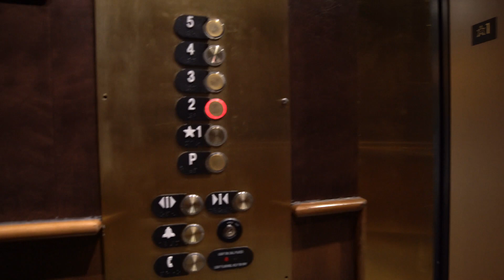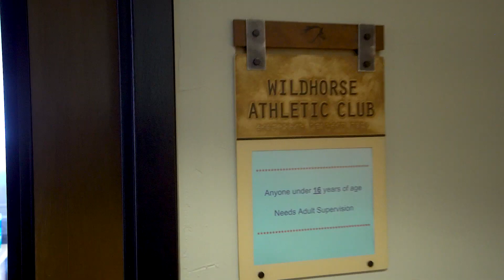SOLD - The One You Have Been Waiting For - For Sale - Trailhead Lodge #2107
Have you been waiting for a Trailhead Lodge condo? The wait is over. This incredible one-bedroom plus den luxury condo lives and feels like a two-bedroom suite. The unit has it all; views, amenities, and convenience. Want sweeping views of the ski resort and Rabbit Ears Range? You got it. Looking for hardwood floors, granite countertops, a remodeled fireplace, and a fully furnished turnkey opportunity? No problem. Need a property located in the “green zone”, which affords you the opportunity to host nightly rentals? This is it. The amenities at Trailhead lodge are exceptional, with a 25-yard lap pool, multiple hot tubs, and an extensive fitness center. Would you like to take an exclusive gondola straight to the base of the ski slopes? Trailhead Lodge has that. It also provides a shuttle service to take you anywhere else you may need to go to in town. This unit comes with covered parking in an underground gated parking garage. Additionally, there is ski and bike storage and the unit has an owner’s closet for bonus storage. Want a condo that is within walking distance to a movie theater, multiple restaurants, yoga studio, and shopping? Look no further. Also, a grocery store is just down the road, and an additional grocery store is a quick five-minute walk from the base area. Trailhead Lodge is in the heart of mountain village, only a five-minute drive from downtown nightlife, shops, and restaurants. Come see all that Trailhead Lodge and this amazing unit has to offer!